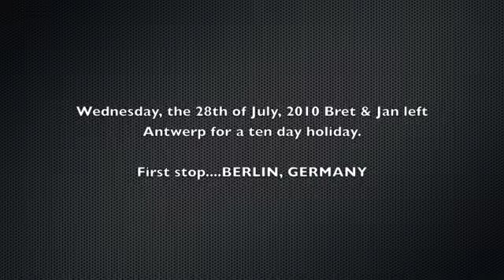Beginning of Our Berlin Adventure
Taking off from Antwerp on our way to Berlin.